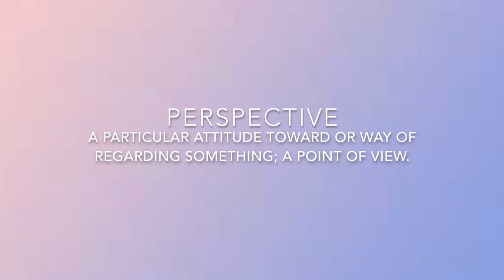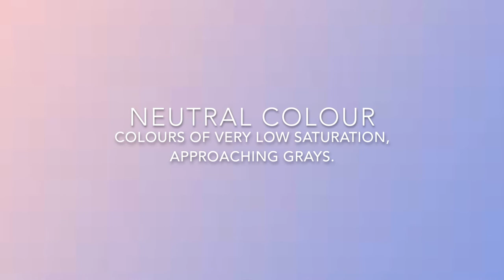Intro to Media Arts Assignment - Grade 11 Media Arts #1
St. Mary CSS - Grade 11 Media Arts Project By Megan V